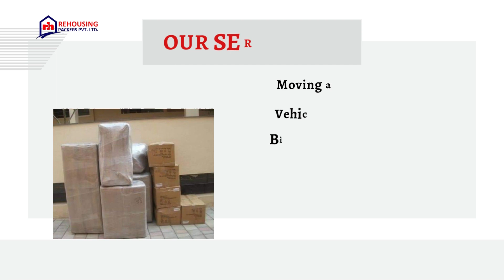Packers and Movers from Faridabad to Bhubaneswar | Rehousing packers and movers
Are you in need of exceptional packers and movers for your relocation from Faridabad to Bhubaneswar? Look no further as Rehousing Packers and Movers is here to cater to all your moving needs. Our company is highly regarded for its professional approach when it comes to packing and transporting valuable items. With extensive expertise in the industry, our competent team ensures the utmost care and safety of your belongings.